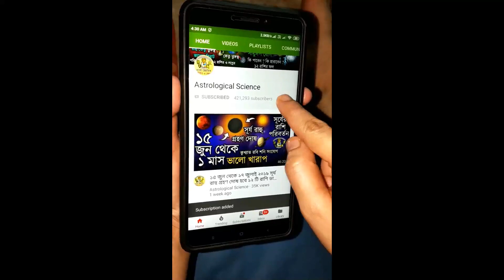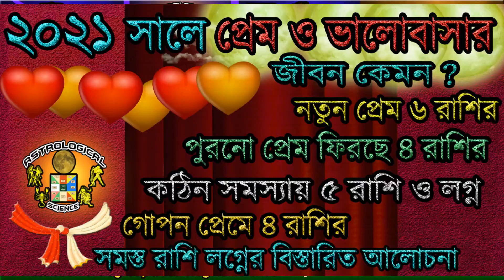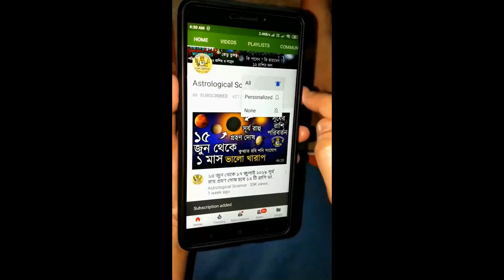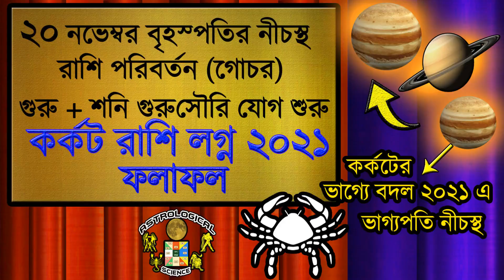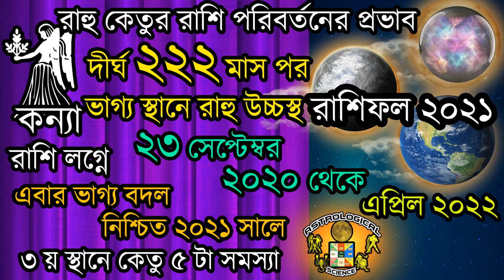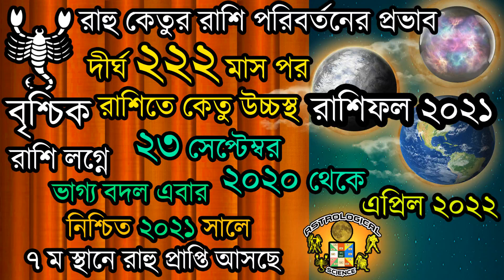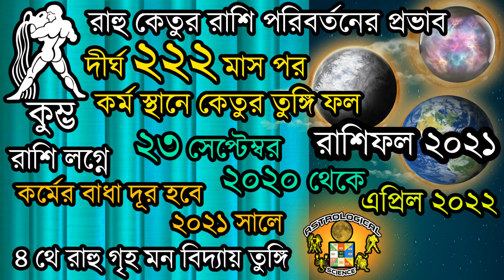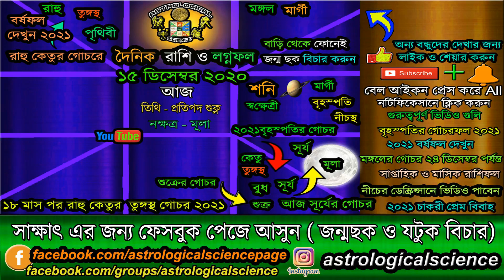আজকের রাশিফল বাংলা ১৫ ডিসেম্বর২০২০ মঙ্গলবারAjker Rashifal 15 December2020 Dainik rashifal in Bengali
✪⚡ ২০২১ ⚡রাশিফল✪

২০২০ সালের সম্পূর্ণ বর্ষফল ১২ মাসের